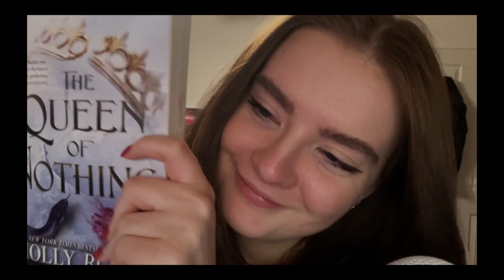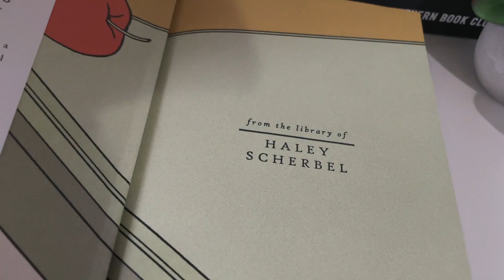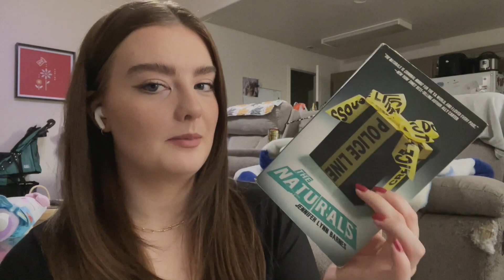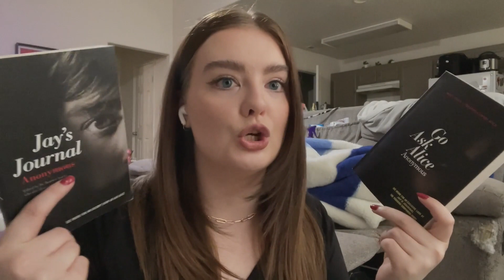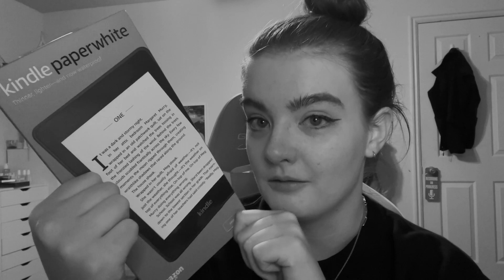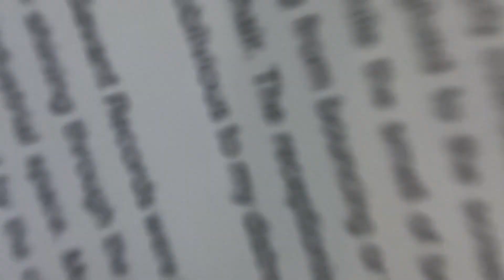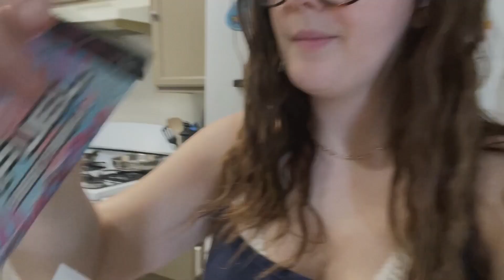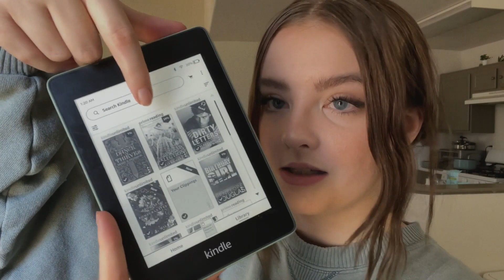a week in my life! (kindle reads, book unhaul, + more)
(put "haleyjean gaming" in the subject)

intro 0:00
monday 0:24
bookshelf tour 4:16
book unhaul 6:32
tuesday 13:22
kindle unboxing 16:12
wednesday 18:59
thursday 22:38
friday 23:43
saturday (kindle update) 26:28
kindle unlimited TBR 28:35